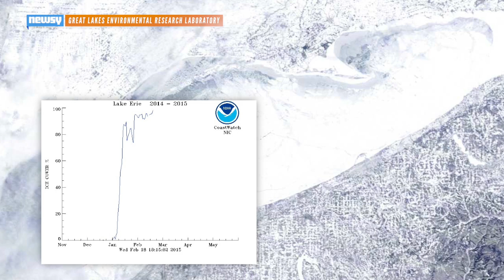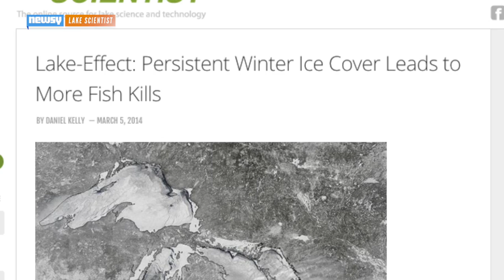Lake Erie Is Almost Completely Frozen Over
Ice stretches across more than 94 percent of Lake Erie. The last time it was entirely ice-covered was nearly two decades ago.